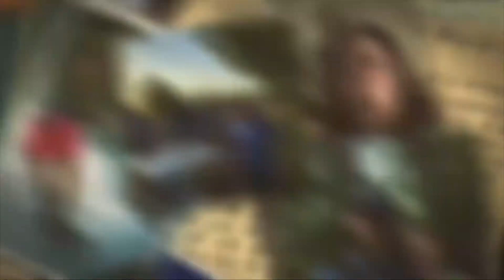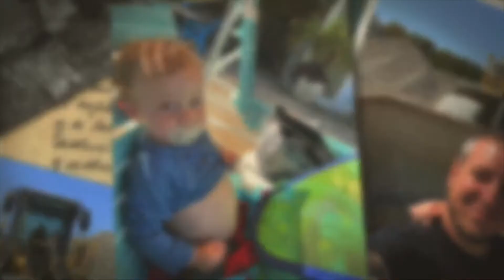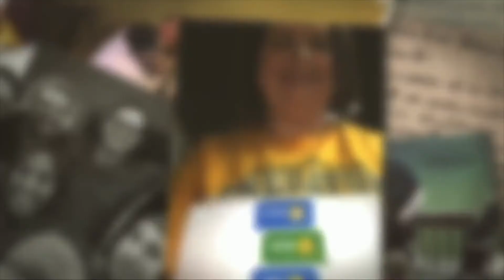"Born This Way," a cover by the GodWhy Band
GodWhy covers, "Born This Way," by Lady Gaga. Lead Vocals by Gina Orner, Lauren Robinson, and David Garcia. Acoustic Guitar by David Garcia, Electric Guitar by Marty Pelto, Bass Guitar by Andrew Robinson, Drums by Drew Johnson.